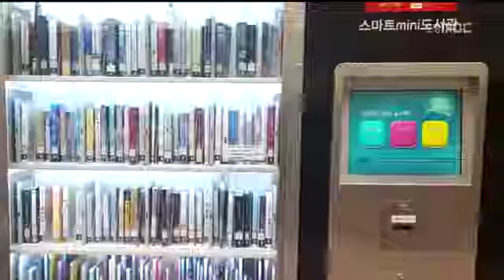[포항MBC뉴스]포스코·포스텍, AI 전문가 양성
포스코·포스텍, AI 전문가 양성